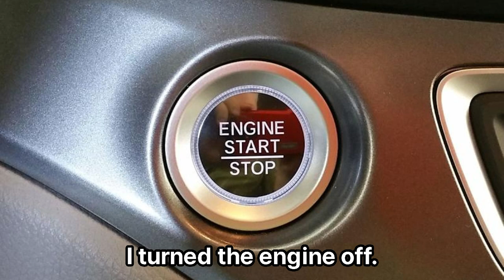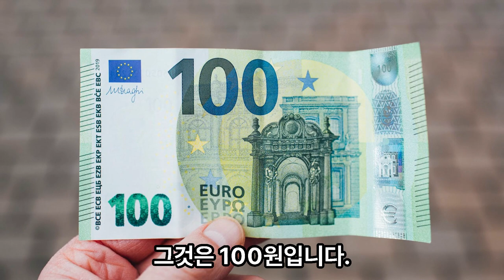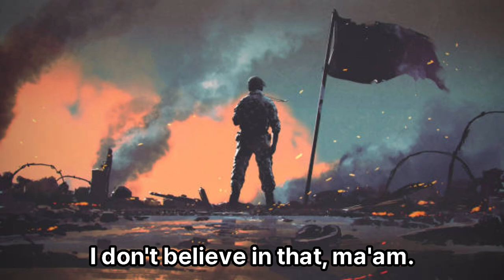엄마표영어 단어 초등학교 영단어 800 문장4 English Vocabulary Korean sentences